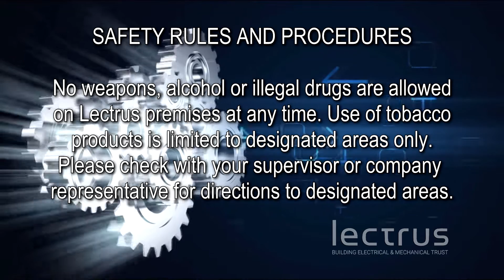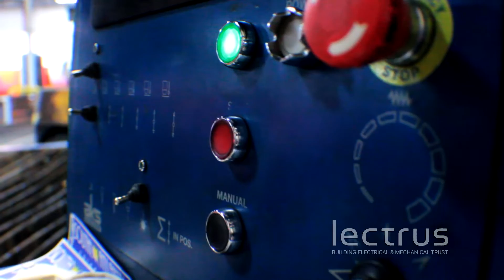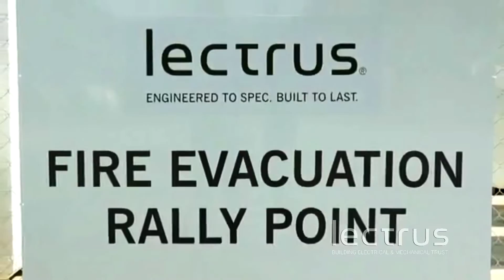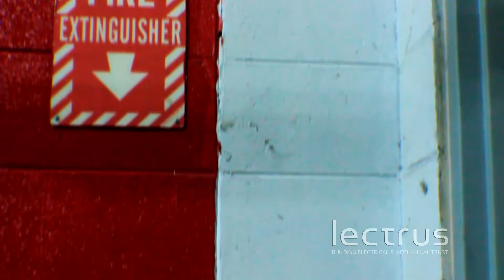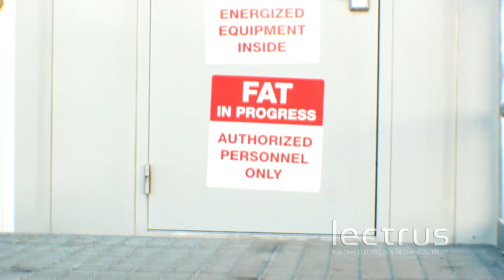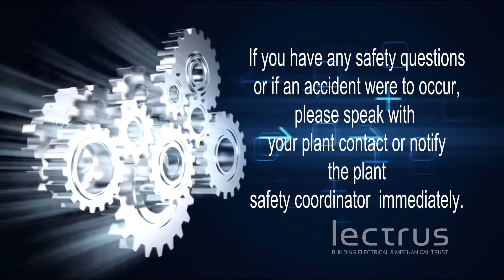Lectrus Saftey 2k16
Our recent collaboration with Lectrus.